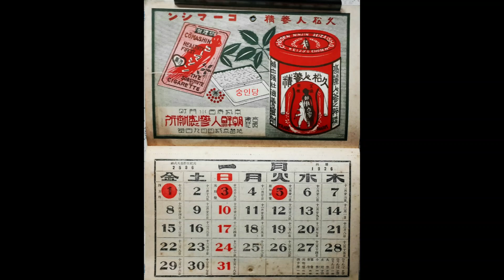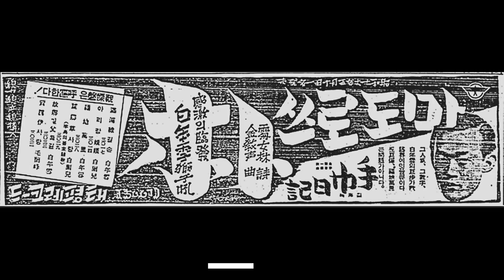가요곡(歌謠曲) ‘마도로스 박(朴)’[백년설(白年雪) 노래. 1941. 태평레코드(Taihei Record)]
가요곡(歌謠曲)‘마도로스 박(朴)’[백년설(白年雪) 노래. 처녀림(處女林) 시(詩), 김교성(金敎聲) 곡(曲). 1941. 태평레코드(Taihei Record)]

【가사(歌詞)】

1. 망각(忘却)의 항구(港口)의 물에 녹은 수박등(-燈)
  달빛 젖은 돛대의 마도로스 박(朴)이다
  절개(節槪)로 나눈 사랑, 오지랖에 넘칠 때
  손금을 바라보며, 아아, 회파람 분다

2. 망각의 부두(埠頭)에 넘실대는 꽃물결
  곰방대를 물고 선 마도로스 박(朴)이다
  웃으며 떠난 사랑, 힘줄 속에 스밀 때
  달력(-曆)을 넴겨 가며, 아아, 회파람 분다

3. 닻줄을 감으며 흘러가는 항구냐
  순정(純情)으로 가득한 마도로스 박(朴)이다
  파도(波濤)를 넘어서면 수평선(水平線)이 몇이냐
  햇발에 파묻히며, 아아, 회파람 분다

【주(註)】

• 수박등(-燈) =  대쪽이나 나무쪽으로 얽어 수박 모양(模樣)의 입체형(立體型)을 만들고 종이를 발라 속에 초를 켜게 한 등(燈).
• 오지랖 = 웃옷이나 윗도리에 입는 겉옷의 앞자락.
• 회파람 = ‘휘파람’의 방언(方言).
• 곰방대 = 살담배를 피우는 데에 쓰는 짧은 담뱃대.
• 달력(-曆) = 월력(月曆). 1 년(一年) 가운데 달, 날, 요일(曜日), 이십사절기(二十四節氣), 행사일(行事日) 따위의 사항(事項)을 날짜에 따라 적어 놓은 것.
• 넴겨 = ‘넘겨’의 사투리.
• 햇발 = 사방(四方)으로 뻗친 햇살.